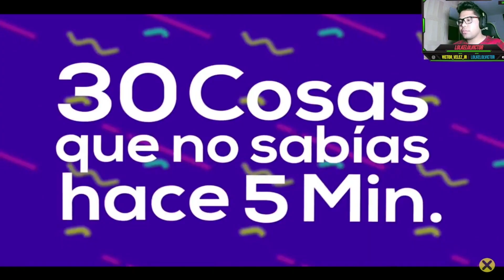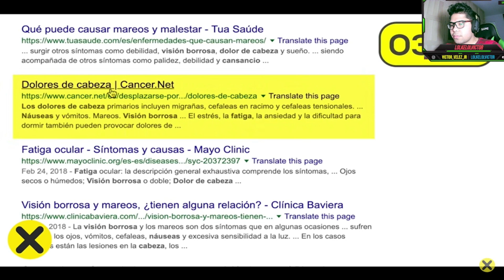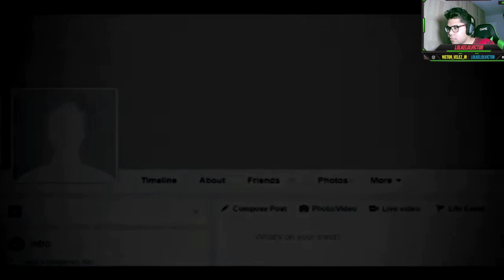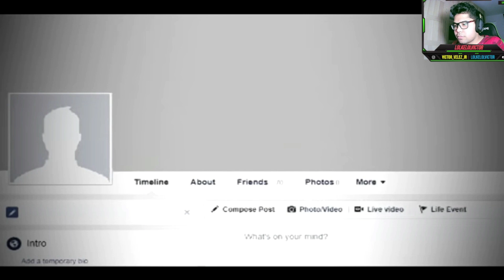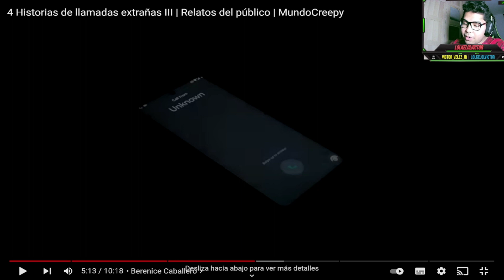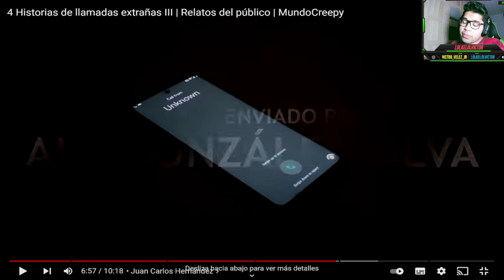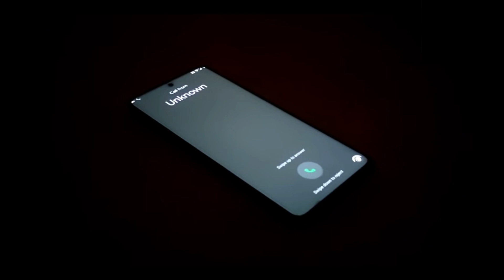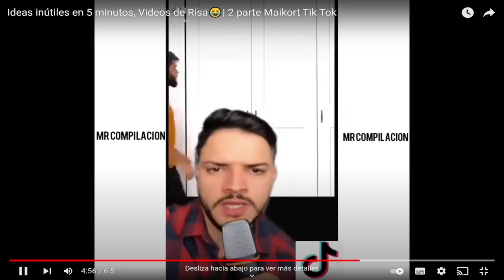REACCIONANDO A VIDEOS RANDOM #1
Recuerda que para ver el video completo estará disponible en Twitch.